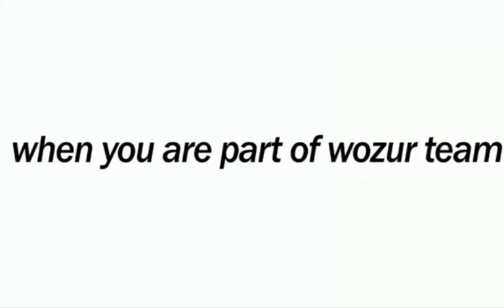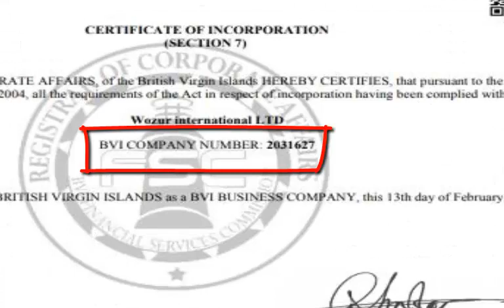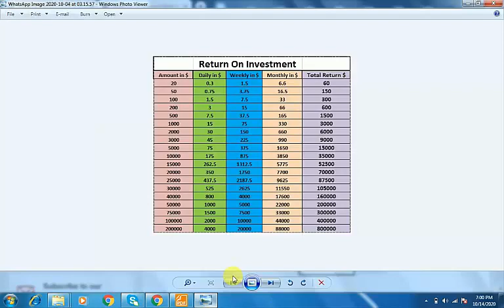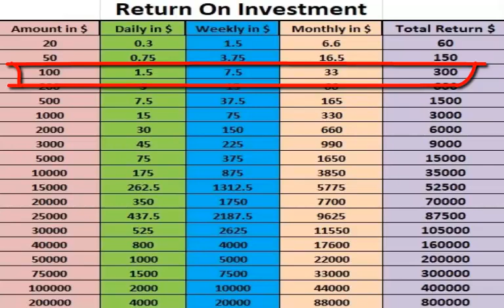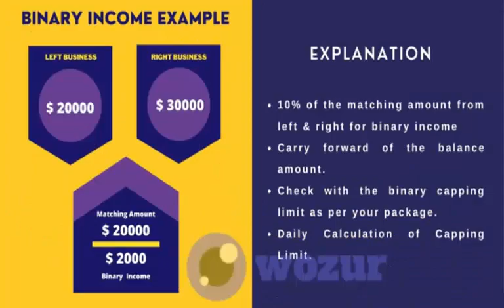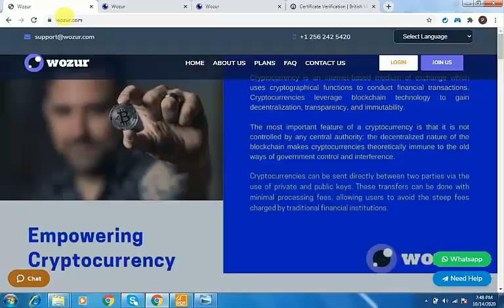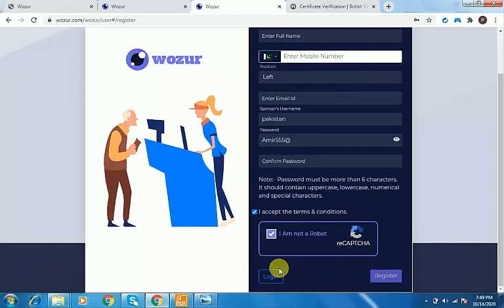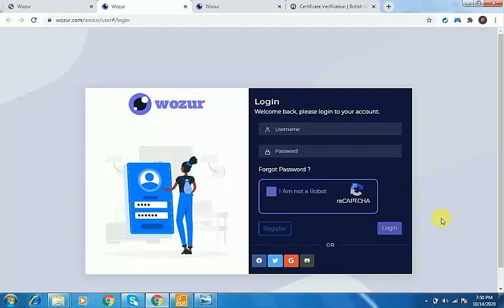Wozur Company Full Information in Urdu/Hindi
Invest with Wozur International. Four ways to EARN.

STEPS TO JOIN:
2- Go to join us.
3- Fill your details
6- POSITION: Right/Left  (choose yourself)

Register ** CONGRATULATION

STUDY WEBSITE AND STUDY DASHBOARD. CHECK DEPOSIT AND WITHDRAWAL OPTIONS AND STUDY WELL.

INVEST HOW MUCH YOU CAN AFFORD AND ONLY RISK TAKERS CAN MAKE HISTORY.

STEPS TO JOIN:
2- Go to join us.
3- Fill your details
6- POSITION: Right/Left  (choose yourself)
wozur